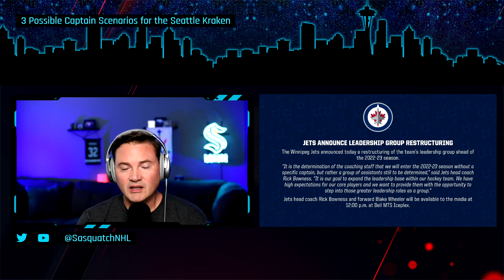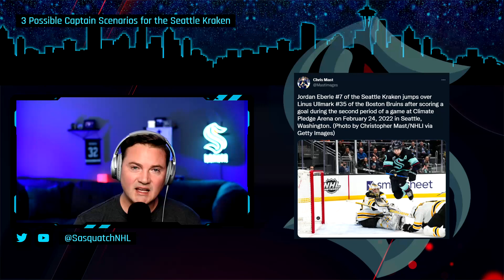3 Possible Captain Scenarios for the Seattle Kraken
In today's update we'll take a closer look at who might end up being the next captain of the SeattleKraken. I'll examine 3 possible scenarios that might play out and the names I think might end up with the 'C' on their sweater for the 32nd NHL franchise as they enter their 2nd season playing in ClimatePledgeArena.

🎵 Song: Snowboarding In The Clouds
🎧 Artist: 7&NineChill Select

🎵 Song: Nickels And Dimes
🎧 Artist: Jokujekku, Anatolian Lover, Chill Select

🎵 Song: Jealous
🎧 Artist: KOHEI YOSHII, Chill Select

🎵 Song: Celestial
🎧 Artist: Doe Rak Love, lost.mindd, Chill Select